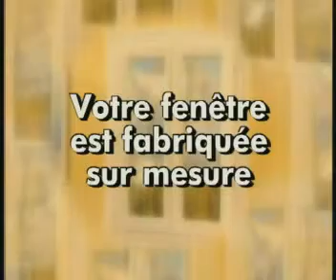Comment changer facilement vos fenêtres - Bricomarché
Découvrez étapes par étapes comment changer facilement vos fenêtres avec un equipement adéquat.

Avec le système simple et performant de Grosfillex, vous profitez des avantages du PVC, tout en posant des fenêtres vous-même.

Étudiées pour la rénovation, ces fenêtres PVC se posent directement sur le cadre de vos anciennes fenêtres. Leur installation est donc simple, et rapide !

Préalablement à la pose, il vous suffit simplement de mesurer la hauteur et la largeur du cadre existant. Nous réalisons ensuite une fenêtre sur-mesure, facilitant son installation.

Retrouvez nos fiches conseils pour la pose de vos fenêtres.